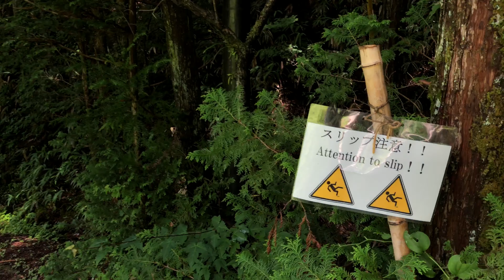Kiso Valley - Summer 2018 - Teaser Trailer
Special 45min Film coming next Monday!

Deep in the heart of Japan lies the Kiso Valley, a stunning geographical feature, rich with culture and scenery.

Dad and I hike the Magome -Tsumago Trail, and boy, was it a time.

Shot on an iPhone X

Cut in Premiere Pro CC